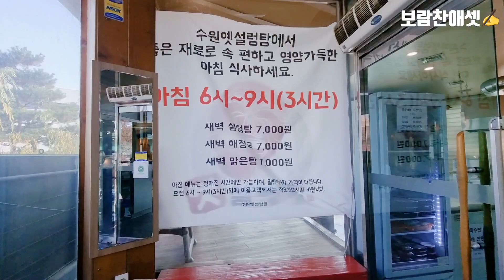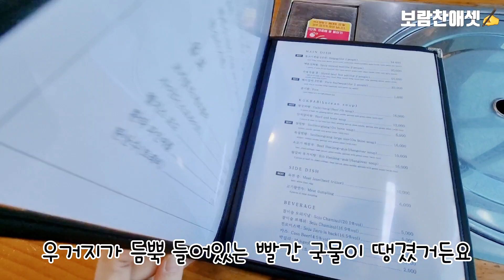수원 해장국 맛집 (수원옛설렁탕)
수원옛설렁탕
경기 수원시 권선구 경수대로 249